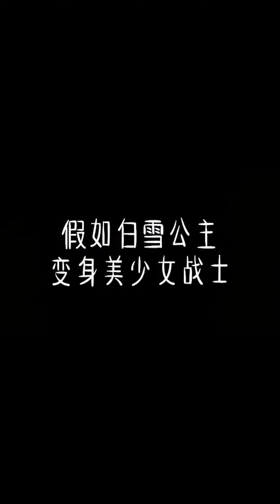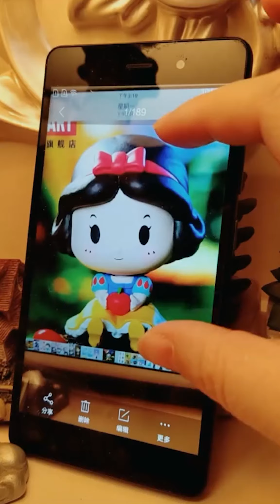Disney PrinCesses Clay Art - Disney Cartoon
Disney PrinCesses Clay Art - Disney Cartoon | Miniature Clay Compilation #30 | Polymer clay | Tanah Liat Miniatur | Tanah liat polimer | Diy Creative Art